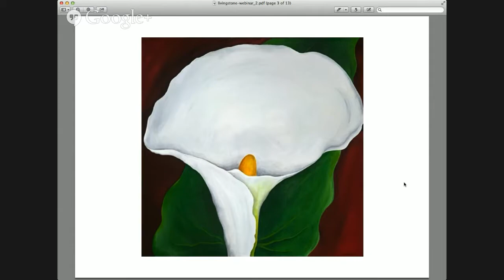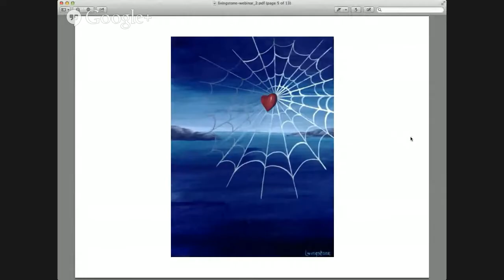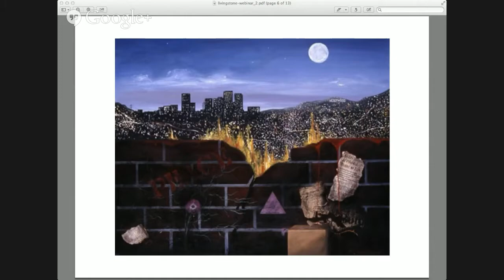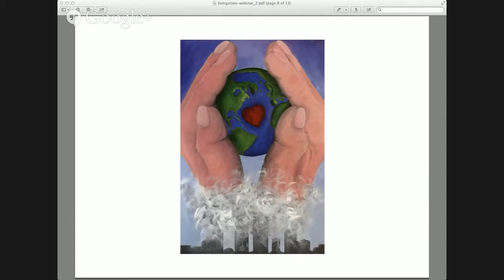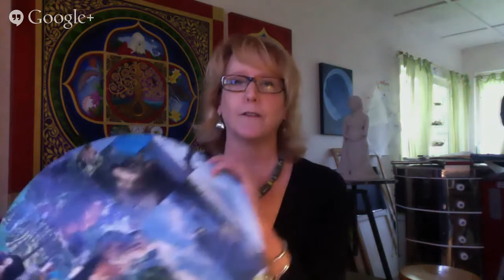What Is the Role of Art in a Changing World?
EdenKeeper.org and Amy Livingstone, the founder of Sacred Art Studios in Portland, will discuss how to use art to develop a deeper relationship and connection to the environment.